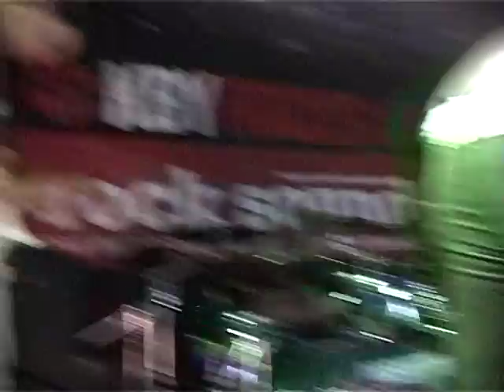Public Relations Exercise - Live at the Camden Barfly - July 02 2006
Public Relations Exercise (P.R.E.)
Live at the Camden Barfly
London, England